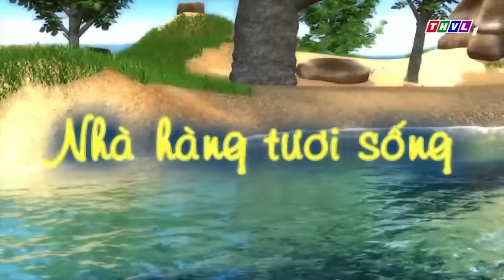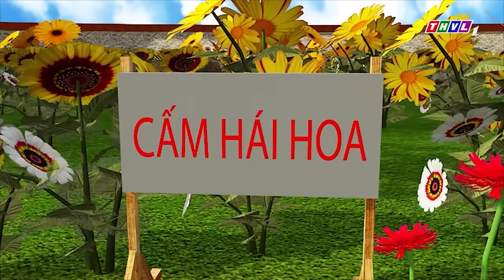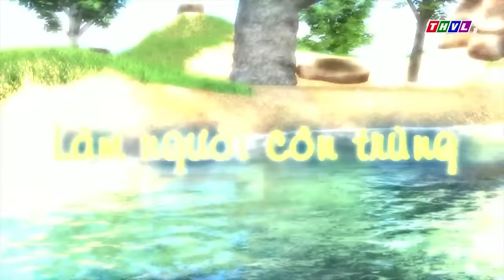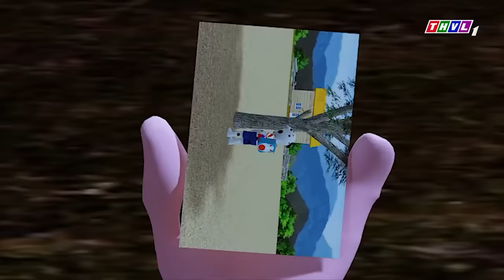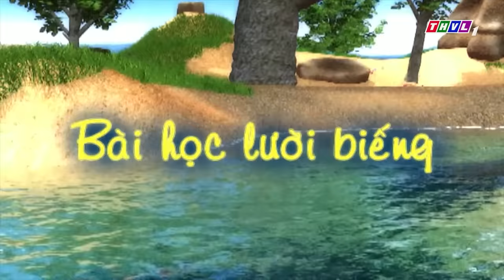BA MẸ DẪN ĐỐM ĐI ĂN NHÀ HÀNG SUSHI | Phim Hoạt Hình CHUYỆN CỦA ĐỐM 2021 🐶 | BÀI HỌC KỸ NĂNG SỐNG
😽 Mỗi ngày tớ sẽ đăng rất nhiều video hay cho các bạn vào lúc:  11 giờ trưa và 6 giờ tối các bạn nhé